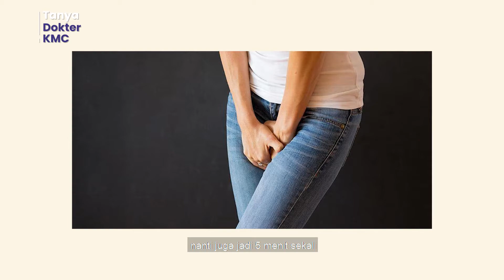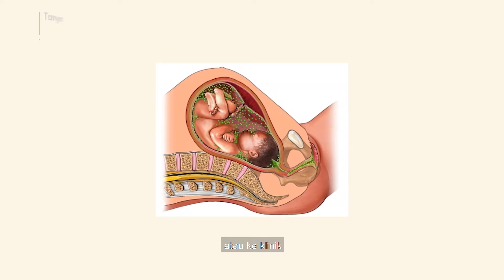tanyadokterkmc - Tahapan persalinan normal itu seperti apa ya dok? feat dr. Dini Pusianawati, Sp.OG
Halo, Pearls🥰

Hayoo, siapa di sini yang lagi bahagia menantikan kehadiran sang buah hati? Terutama bagi para ibu muda yang baru atau sedang dalam masa kehamilan biasanya sering terpikirkan di benak kita "aduh, nanti bisa ga ya persalinanku berjalan normal?", "aduh gimana ya caranya menjaga buah hatiku agar tetap tenang di dalam kandungan supaya bisa bersalin secara normal?"

Nah, maka dari itu di video kali ini kita akan menjawab kecemasan moms yang sering di alami agar lebih memahami mengenai apa saja sih yang perlu moms ketahui agar persalinan nanti bisa dilakukan secara normal 😊

Yuk, silakan disimak video berikut ini ya moms! Jika ada pertanyaan yang ingin kamu tanyakan silakan tinggalkan pertanyaan moms di kolom komentar di bawah ini yaa! 🥰

Jangan lupa! Untuk Download Apps Klinik Mutiara Cikutra